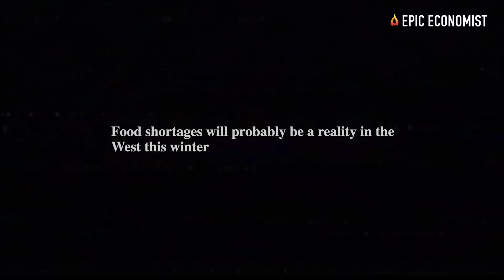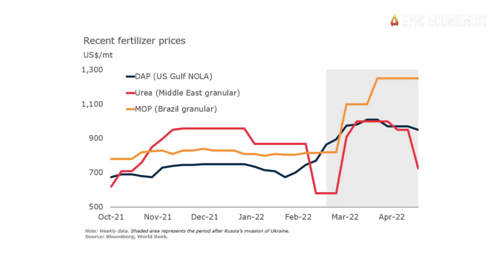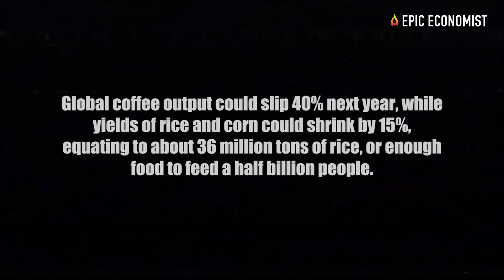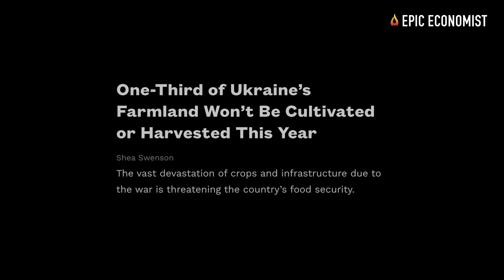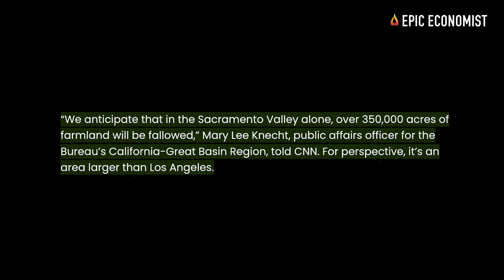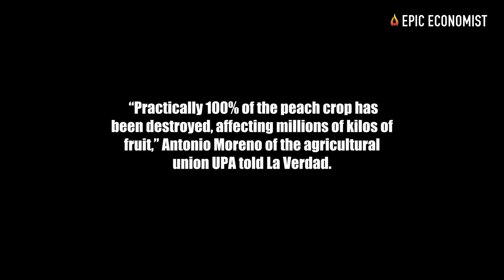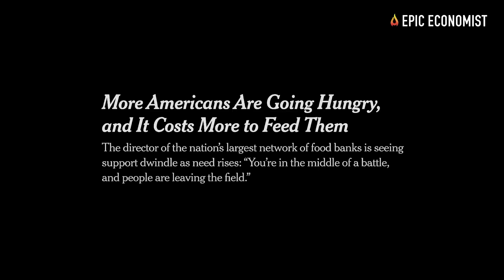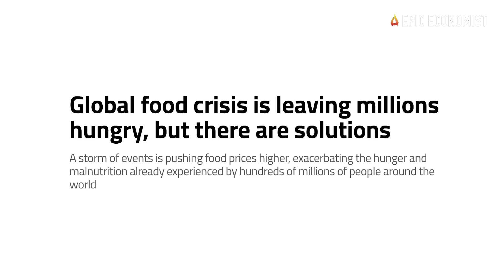20 Facts That Food Shortages Will Get A Lot Worse As Fears Of A Dark Winter Rising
The pain never stops. If you think that the empty shelves we're seeing are quite distressing and that food prices are extremely expensive right now, just wait until the winter begins. The food crisis that is unfolding before our eyes is getting worse by the day. Global food supplies were already tight in the past few years, but the food that wasn't produced in 2022 means that we're going to be hit by even harder challenges in the next few months. At this point, worldwide fertilizer prices have quadrupled, several countries started banning exports of essential commodities, tens of millions of chickens and turkeys have disappeared from the system, our domestic beef cattle herd has dramatically shrunk, and crazy weather patterns have resulted in the destruction of millions of acres of crops all over the planet.
While rich countries will continue to face shortages and higher food prices, in more vulnerable countries, people are going to get desperate. "Fields are not being planted," emphasized Theo de Jager, the president of the World Farmers' Organisation. "I"m not so sure it's possible to avoid a food crisis. Farmers need peace," de Jager said.
We haven’t even seen the worst of food shortages and price increases yet, but America’s food banks are already reaching a breaking point. All over the country, food banks are struggling to keep up with the increased demand they’re experiencing. Feeding America, one of the nation’s largest charities, with over 200 food banks and 60,000 food pantries, reported 85 percent of their food banks saw increased demand for food assistance. Their President and Chief Operating Officer Katie Fitzgerald says the organization is already dipping into emergency reserves, switching to cheaper products, limiting how often people can visit or how much food they can get, and "stretching their inventory to be able to meet more people's needs.
"Our experience is that this rise in food and fuel costs are creating just as precarious a situation for people who are trying to feed their families as was the case during the pandemic. Inflation is devastating to the budgets of families, seniors, and people just barely getting by, driving more and more of them to food banks and food pantries,” Fitzgerald says. “The problem we’re seeing is that food banks are not immune to these inflationary pressures. So, while they’re dealing with longer lines at distributions, they face soaring costs and other challenges to their operations,” she added. A Feeding America survey found that inflation and supply chain issues are greatly affecting food banks, with 70% of their members reporting donations of food have decreased while operating costs have risen 95%.
This is a confluence of many disasters hitting our food supply chains all at once, and the most worrying part is that experts say we haven't seen the worst of it yet. This winter is going to be exceedingly difficult for all of us. In this video, we compiled signs that show us just how bad things are about to get.